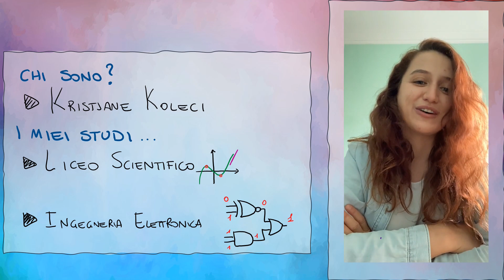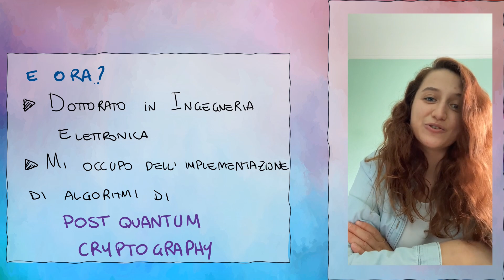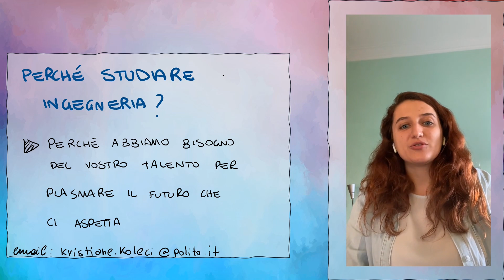Ingegneria Elettronica. Donne per esempio | Kristjane Koleci